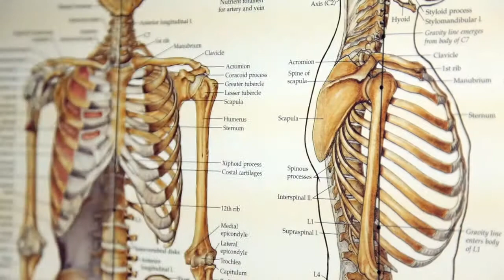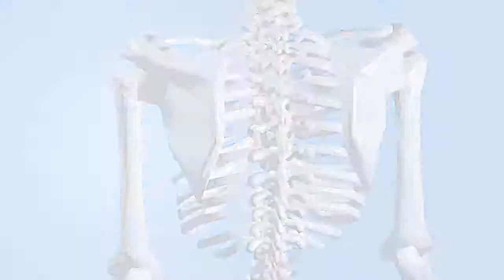Empowered Health 2 - Research into Reversing Disc Degeneration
There may be a treatment coming down the pipe for patients with spinal cord and disc injuries thanks to groundbreaking research that is underway at the University of Toronto.  Dr. Mark Erwin, Canadian Chiropractic Research Foundation (CCRF) Professor in disc biology leads a team of researchers who are on a mission to unlock the regenerative properties of human intervertebral disc stem cells.